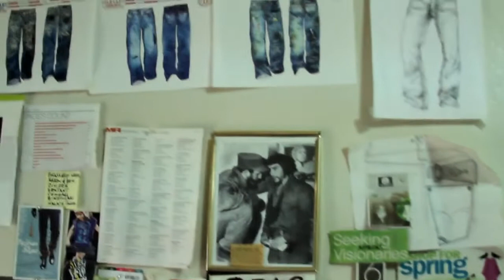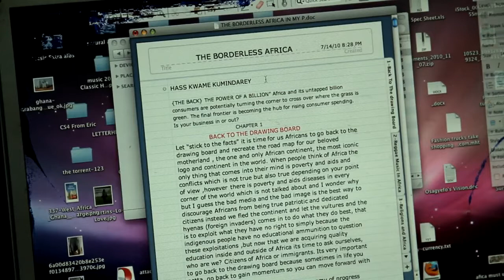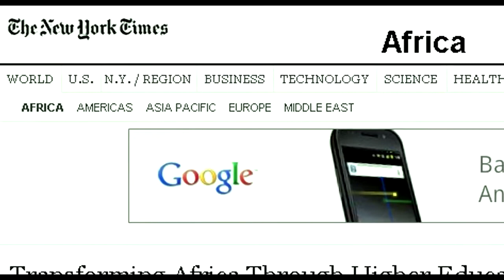City Dwellers: The Designer